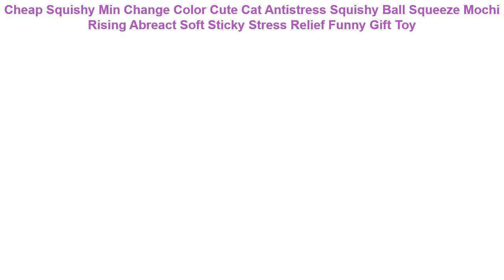Cheap Squishy Min Change Color Cute Cat Antistress Squishy Ball Squeez